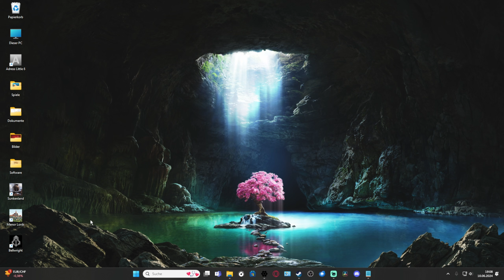Sunkenland #60 Okay doch kein Bug gewesen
Willkommen bei Sunkenland dem Unterwasserspiel das dem Film Waterworld sehr ähnelt.
Das Jahr ist nicht bekannt, aber was wir wissen ist das die Welt großteils überflutet ist.
Am Meeresboden finden wir die alten Städte und Orte mit vielen noch nützlichen Gegenständen die uns helfen ein Zuhause zu Bauen.
Aber wir sind nicht allein, es gibt Mutanten, Plünderer, Jäger, Sklavenhändler und Fanatiker gegen die wir uns zur Wehr setzen müssen um unser Heim und Leben zu Schützen.
Schaffen wir das? Schaut zu wie wir zusammen etwas für die Zukunft aufbauen.